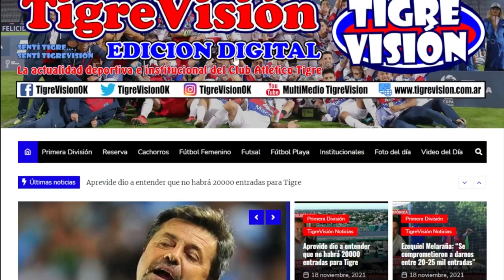Unión SF 1 - TIGRE 2: Resumen de SportsCenter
Reviví el gran triunfo del Matador en el informe del noticiero de ESPN